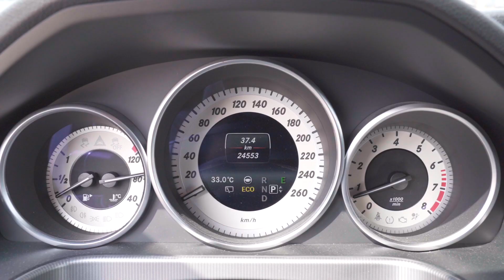自己的車自己接！日規外匯車CLS350 & E300T，車主看了超興奮！【老蕭來說中古車】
這一次港口接車進了兩台車
日規外匯E300T以及CLS350
而CLS350也已經找到車主了
這次也破例讓車主一起來港口接車
一起來看看車主看到車的反應吧！